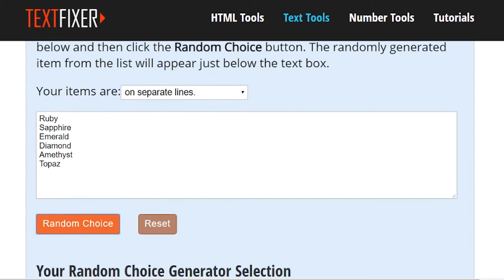Pokemon Crystal Clear Jewelocke - Episode 27 - Squishing Bugsy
What's going on guilty guys and gals? Bug Pokemon? Bug Pokemon... BUG POKEMON

Both are cool and their music is awesome! go figure

Nuzlocke Rules:
~Can only catch the first Pokemon we see in an area (of the appropriate type)
~If a Pokémon faints it is dead and must be deposited in the PC forever
~Dupes clause (don't have to catch the same Pokémon twice instead I can reroll)

Jewelocke Rules:
~After a set amount of time (in my case per gyms) one must roll for a jewel that grants the following powers:
1~Amethyst - The ability to catch Dark, Ghost, and Poison types and allows those Pokemon the use of held items
2~Ruby - The ability to catch Fire, Rock, and Ground types and allows those Pokemon the use of held items
3~Emerald - The ability to catch Grass, Bug, and Fairy types and allows those Pokemon the use of held items
4~Topaz - The ability to catch Electric, Fighting, and Psychic types and allows those Pokemon the use of held items
5~Diamond - The ability to catch Normal, Flying, and Steel types and allows those Pokemon the use of held items
6~Sapphire - The ability to catch Water, Ice, and Dragon types and allows those Pokemon the use of held items